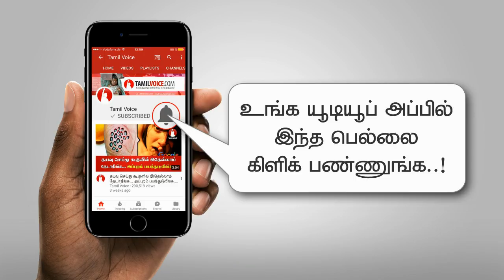உடலில் கெட்ட கொழுப்பு அதிகரித்துவிட்டதா? இதனை சாப்பிடுங்கள்..! - Tamil Voice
Special Rice Milk Porridge to Reduce the cholesterol Level in Body!
உடலில் கெட்ட கொழுப்பு அதிகரித்துவிட்டதா? இதனை சாப்பிடுங்கள்..!